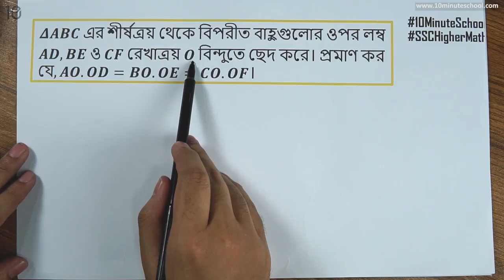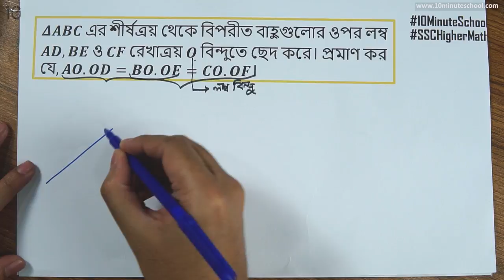০৩.৪১. অধ্যায় ৩ : জ্যামিতি - অনুশীলনী ৩.২ - সমস্যা ৯-1 [SSC]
মাত্র ৪ মাসে SSC 2021 এর শর্ট সিলেবাস শেষ করে পূর্ণাঙ্গ প্রস্তুতি নিতে ভর্তি হও আমাদের SSC Crash Course এ Series: Higher Mathematics [SSC]
Studies at Bangladesh University of Engineering and Technology (BUET)

10 Minute School এর সাথে শেখা কখনও থামিও না, যেখানে তুমি পাবে ভিডিও টিউটোরিয়াল যা থেকে শিখে তুমি কুইজ দিয়ে নিজেকে যাচাই করে নিতে পারো, নিজের দক্ষতা বাড়ানোর জন্য পাবে অসাধারণ প্রশিক্ষক যারা তোমাকে নির্দেশনা দিবে। 10 Minute School এ তুমি পাবে লাইভ ক্লাস, ইন্টার‍্যাক্টিভ ভিডিও, ব্লগ, ডেভেলপমেন্ট সেকশন, স্মার্টবুক যার মাধ্যমে পুরো শিক্ষাগ্রহণ প্রক্রিয়াই হয়ে উঠবে আনন্দদায়ক এবং সকলে সুযোগ পাবে যাতে তারা শেখার, অনুশীলনের এবং উন্নতি করতে পারে।